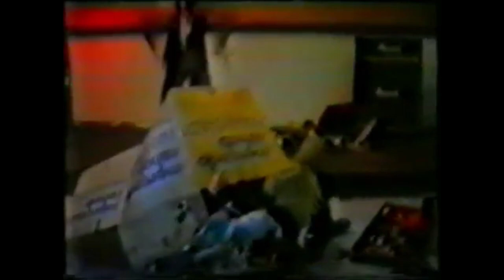Old Funeral [NOR] [Death] 1990 - Rehearsal´90 (Full Video)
00:00  Old Funeral - Rehearsal 1990 Part 1
09:07  Old Funeral - Rehearsal 1990 Part 2